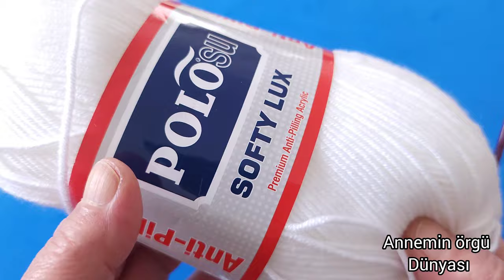Yeni iki Şiş Örgü Yelek Hırka Şal Modeli ✅️ New Two Needle Knitted Vest Cardigan Shawl Model